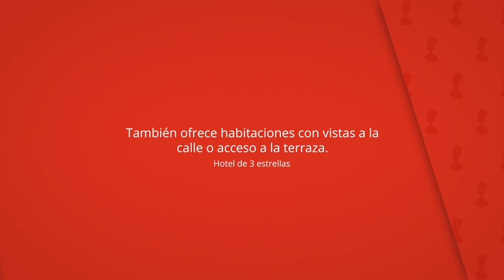Hotel Ramomar, Tomelloso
También ofrece habitaciones con vistas a la
calle o acceso a la terraza.

El Hotel Ramomar presenta una decoración sencilla y moderna.